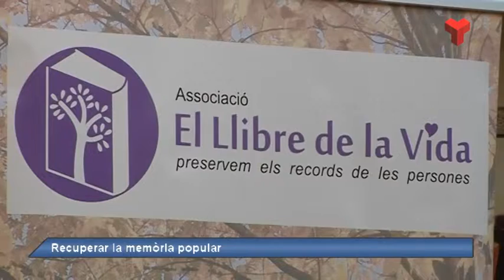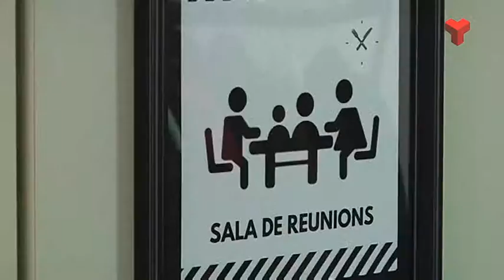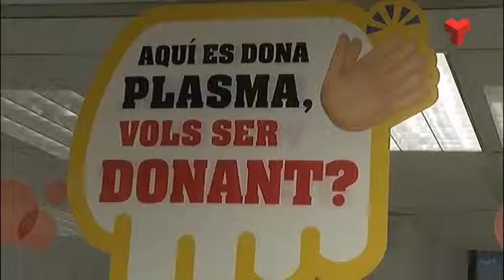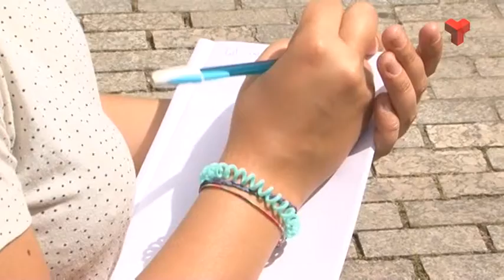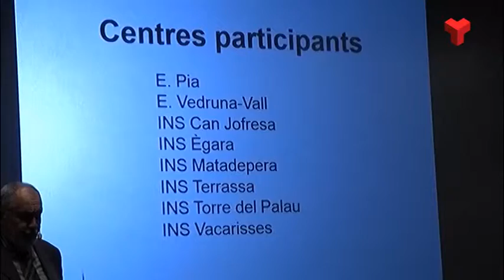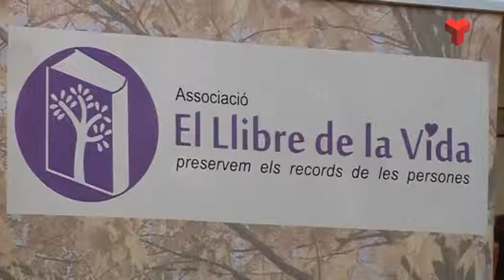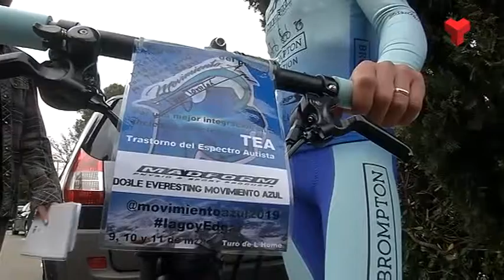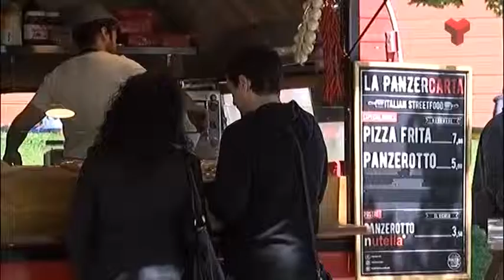Informatiu Vespre dimecres 08-05-2019 de Canal Terrassa